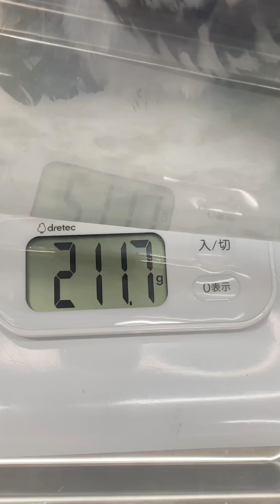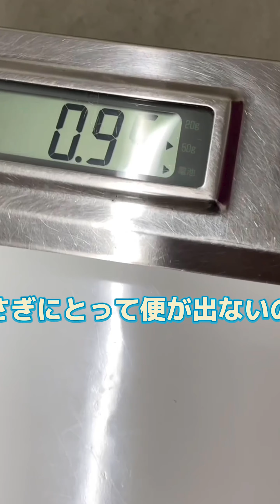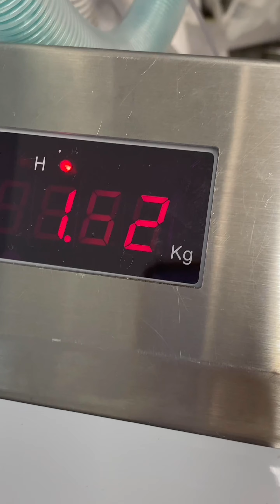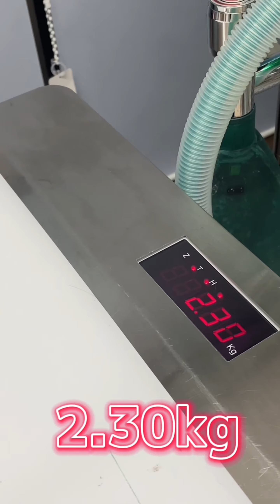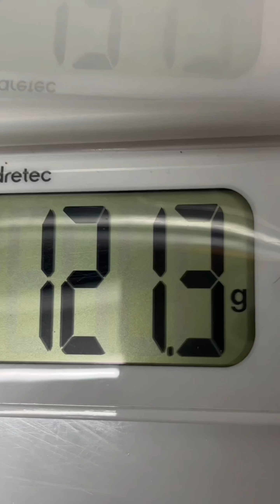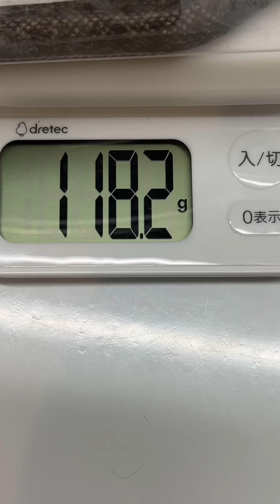診察シリーズ#191~200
▶︎ゆってぃー先生の24時間動物病院は

メンバーシップ始めました✨お悩み相談LIVEやためになる限定動画は下記から:

※症例動画は事前に撮影および投稿許諾を得た症例のみを紹介しております。

【ゆってぃー先生の活動】
▶Instagram フォロワー数55,000人突破
▶TikTok フォロワー数164,000人突破
@nolimitvet _yutty
▶各施設紹介・商品監修・講演